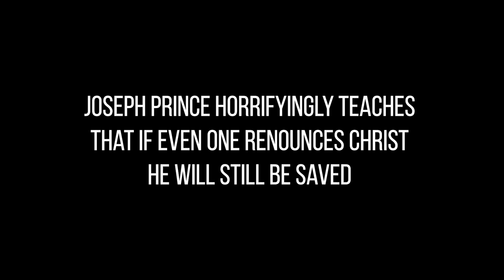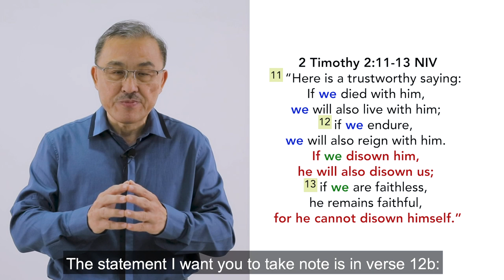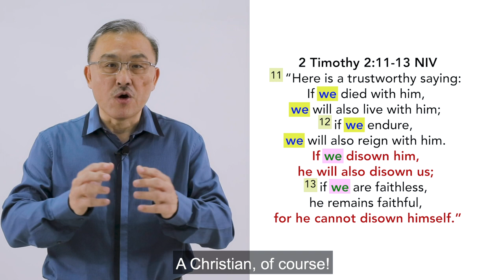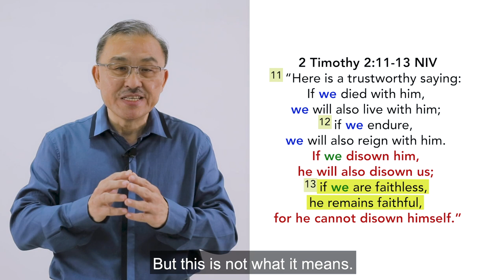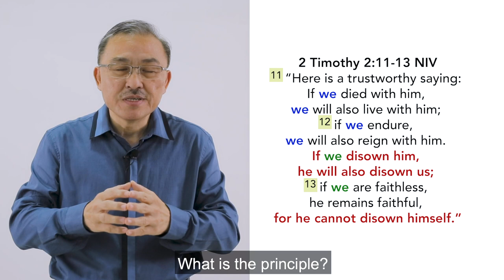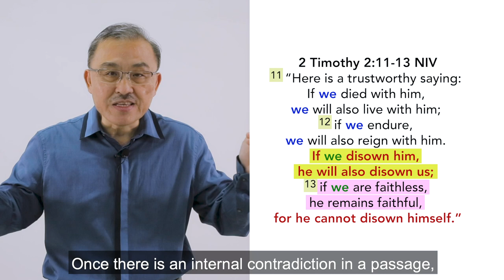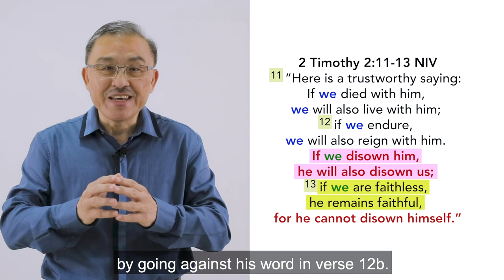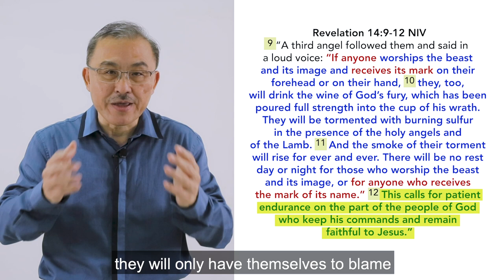Joseph Prince Horrifyingly Teaches That If Even One Renounces Christ He Will Still Be Saved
This video is about a toxic teaching of Joseph Prince that will send droves of believers to hell in the last days. For a start, I came across two videos on Sadhu Sundar Selvaraj on YouTube some time ago that have everything to do with the topic that I’ve just mentioned. I’m not here to make any comments on whether I agree or disagree with everything he said in his ministries, but I’m just merely quoting what he said in the two videos.

Are you shocked by what you heard in the two videos? Although Sadhu Sundar Selvaraj didn’t mention the name of the church, I’ve come to the conclusion with 99% certainty that the church referred to must be New Creation Church. Many of you may also be aware that the other larger churches in Singapore do not hold to such reckless views that – “It is nothing wrong to take the mark of the beast,” – “It’s perfectly alright; you can take the mark of the beast. You will not go to hell.” So far, in my 53 years as a Christian, I have not heard of any church or pastor, whether it is a megachurch or a smaller-sized church or any other church of any size for that matter, that dares to recklessly hold to the view that it is okay to take the mark of the beast – except for Joseph Prince whom I have shown to be utterly reckless in the teaching of many of his other doctrines.

My suspicion that Sadhu Sundar Selvaraj was referring to New Creation Church in both the videos is somewhat confirmed by what Joseph Prince said in this short video. Joseph Prince teaches that even if a believer renounces his faith or renounces Jesus or disowns Jesus, he will not lose his salvation and will still be saved. This is a teaching from the pit of hell. Joseph Prince’s teaching goes directly against the teaching of the Apostle Paul in 2 Timothy 2:11-13, the Apostle John in Revelation 14:9-12 and the Lord Jesus Himself in Matthew 10:33.

Putting all these three videos together, Joseph Prince is teaching that even if one renounces or disowns Christ or take the mark of the beast, Christ will not disown him and he will not go to hell. Joseph Prince is paving the way for the masses of Christians to be on their road to hell – having been deceived that even if they were to renounce or disown Christ by taking the mark of the beast, especially during the period of the Great Tribulation, they will not lose their salvation. Taking the mark of the beast, which is equivalent to renouncing or disowning Christ, is an act that carries eternal consequences and that anyone who does so is hopelessly lost. That’s why the Apostle John had to warn Christians in Revelation 14:9-12 not to take the mark of the beast but to endure suffering and remain faithful to Jesus. If they give in to pressure and take the mark of the beast, their salvation once gained will be eternally lost.

10 eBooks comprising 4,800 pages of notes, free for download.